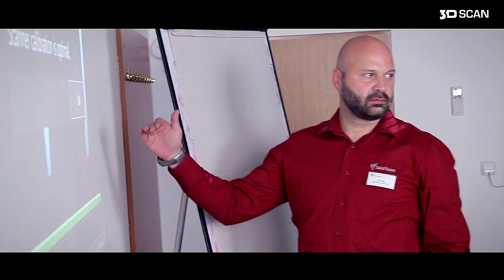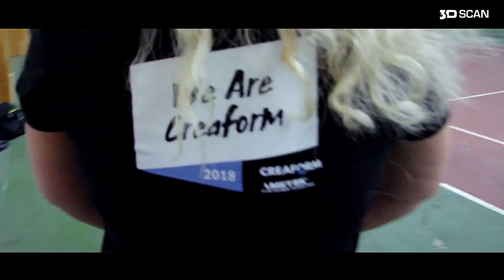Konference uživatelů 3D skenování 2018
Setkání uživatelů 3D skenování 2018. Tentokráte v Hrotovicích. Vydařená akce! Děkujeme všem za účast a příští rok na viděnou!